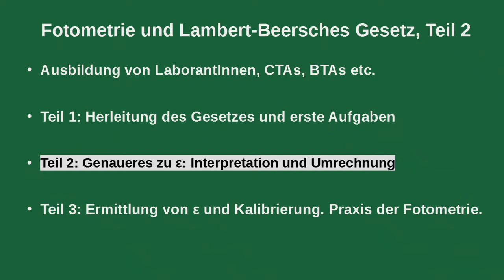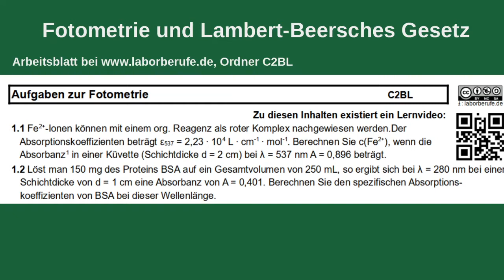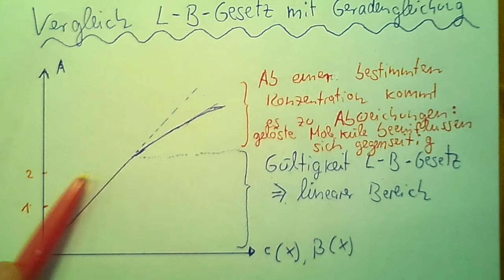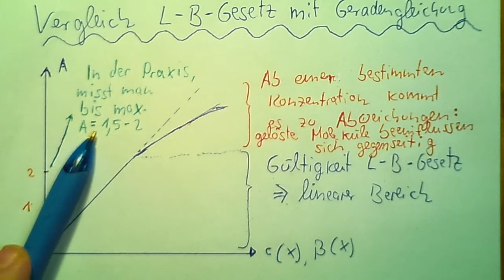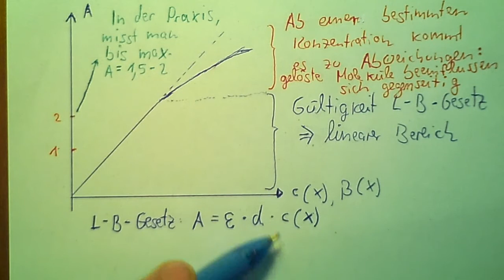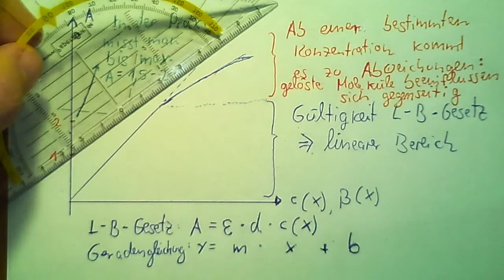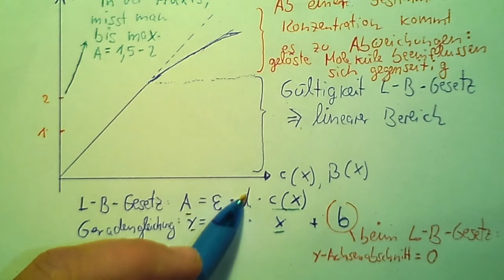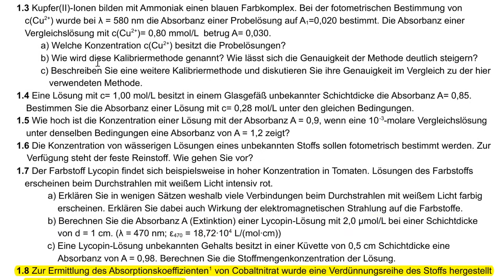Fotometrie L B Gesetz Teil 2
Teil 2 zur Fotometrie und zum Lambert-Beerschen Gesetz: Hier geht es hauptsächlich um den Absorptionskoeffizienten (epsilon, früher auch Extinktionskoeffizient genannt), wie er zu interpretieren ist und in verschiedene Einheiten umgerechnet werden kann.

Unterrichtsähnliches Lernvideo für die Ausbildung von CTAs, BTAs, LaborantInnen (ca. 2. Lehrjahr)

Das Aufgabenblatt gibt es incl. Ordner C2BL.